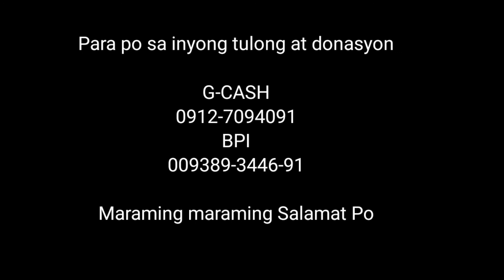Typhoon Odette Swept the entire Island of Halian | Please Pray for Us